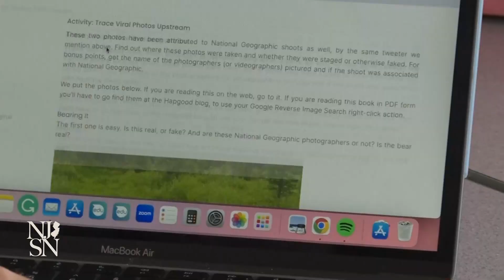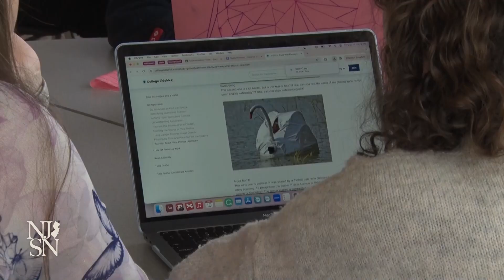No curriculum yet for media literacy education in NJ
More than a year after a law was signed that mandates media literacy education for all students in grades K-12 in New Jersey, no curriculum has been formed. "The state of New Jersey needs to get this going in a more timely fashion,” said Kim Zito, school library media specialist with the South Brunswick Township School District.